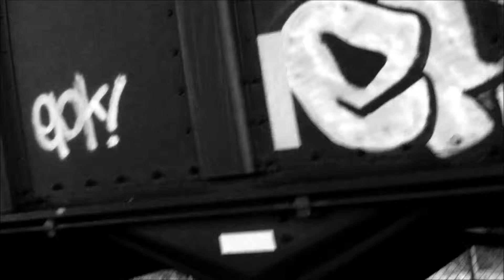No Humping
riding that train